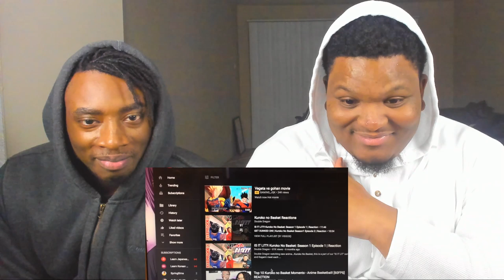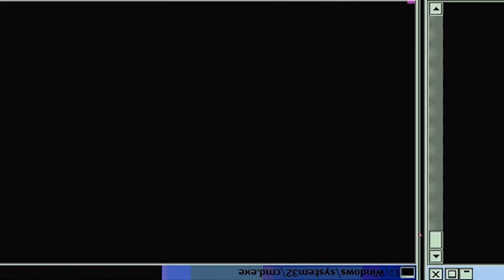FIRE NATION SPOTLIGHT - Episode 1 - BrittSoBeauty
-Double Dragon